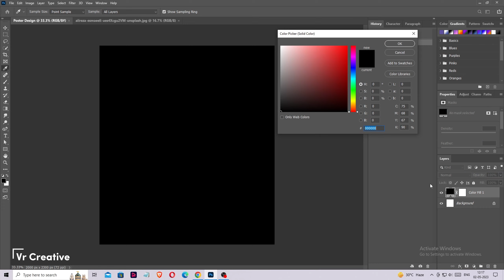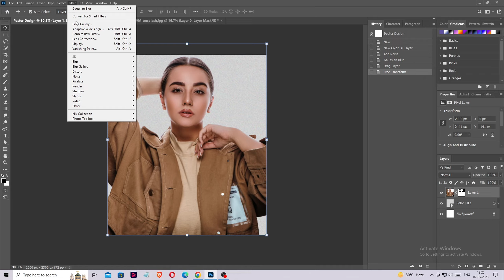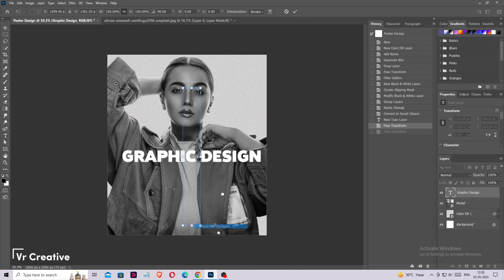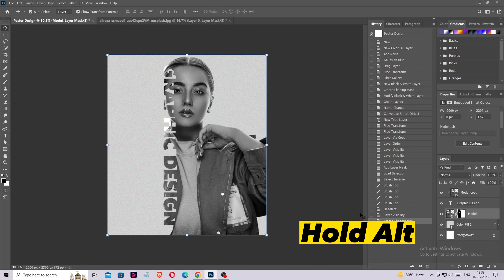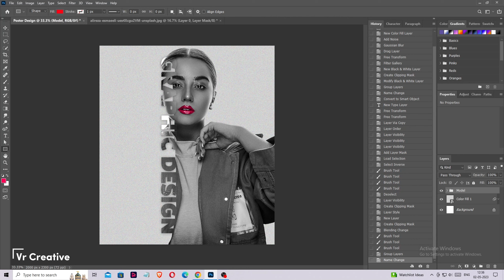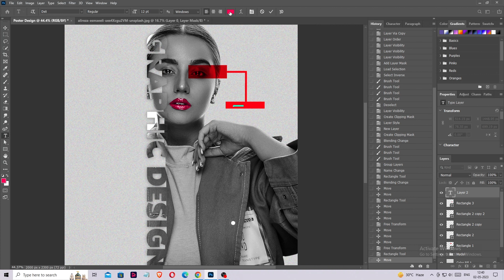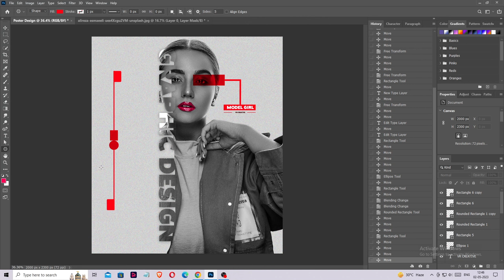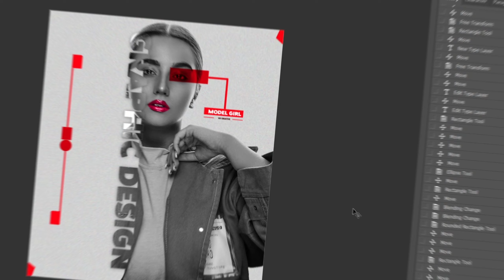How to Create Modeling Poster Design in Photoshop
Here, you'll find inspiration, tutorials, and insights into the world of art and design. From typography to branding, we'll explore a variety of techniques and styles to help you bring your vision to life.

Here's a sample description for your YouTube tutorial on designing a YouTube channel art banner in Adobe Photoshop:

Learn how to create a stunning YouTube channel art banner in Adobe Photoshop in this step-by-step tutorial! Whether you're just starting out on YouTube or looking to revamp your existing channel, this tutorial will show you how to create a banner that accurately reflects your brand and helps you stand out from the crowd. With easy-to-follow instructions, you'll have a beautiful channel art banner in no time! So, grab your copy of Adobe Photoshop and let's get started.

Creative techniques for graphic design and art.
Tips and tricks for photo and video editing.
Creative projects and tutorials for using graphic design software.
Behind the scenes of designing logos, brochures, and other marketing materials.
Inspiration and motivation for artists and graphic designers.
Collaborations with other artists and graphic designers.
Discussing the latest design trends and emerging technologies.
Sharing personal stories and experiences in the creative field.